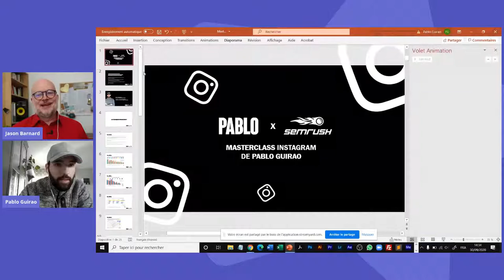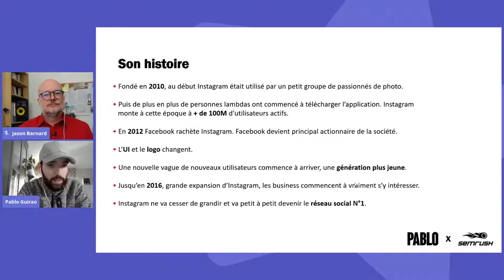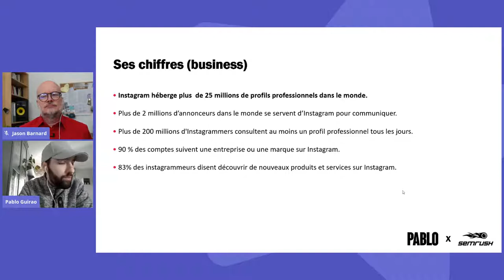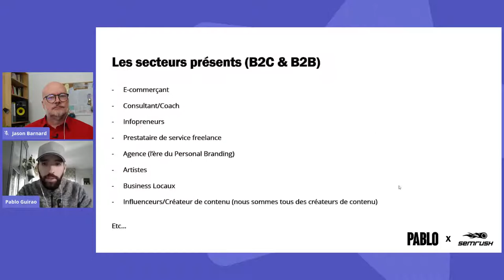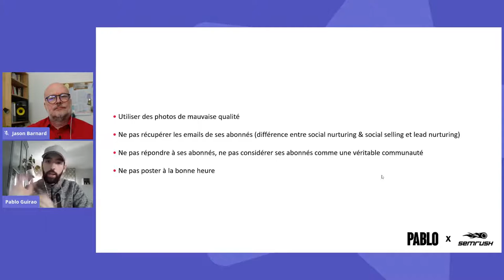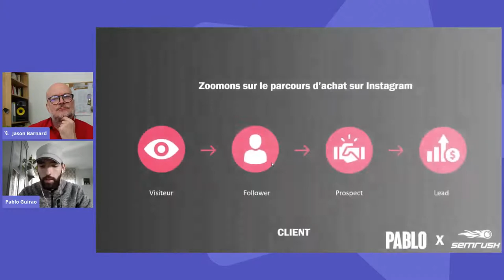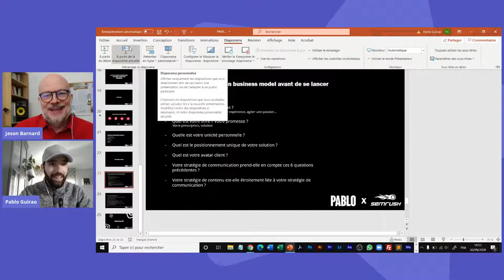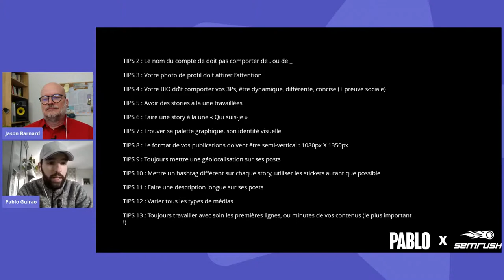2eme partie sur les réseaux sociaux : Instagram